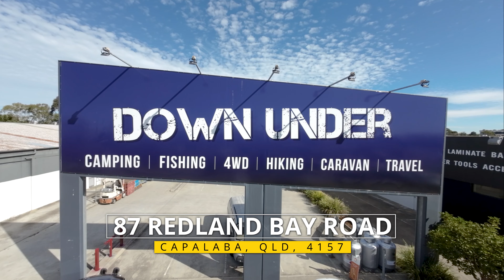87 Redland Bay Road Capalaba